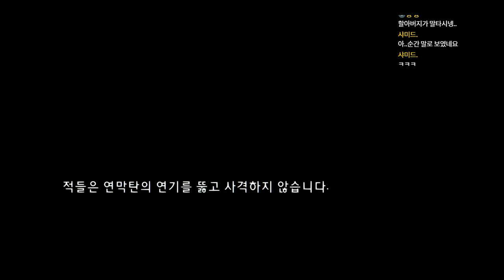감동의 명작 라스트 오브 어스 #09 (The Last of Us)｜왓섭! GAME